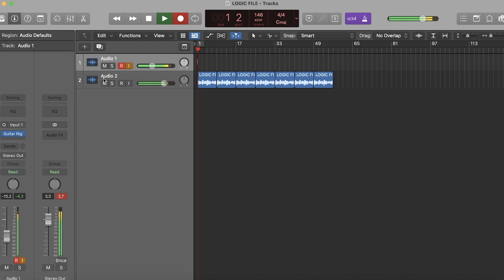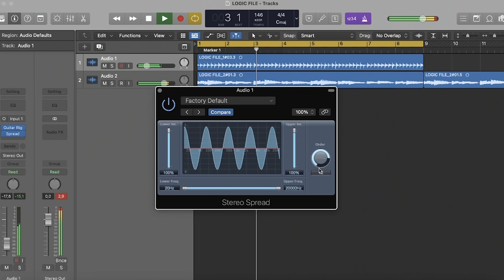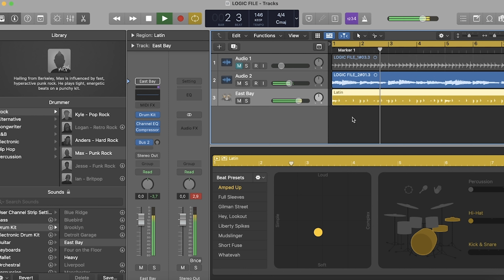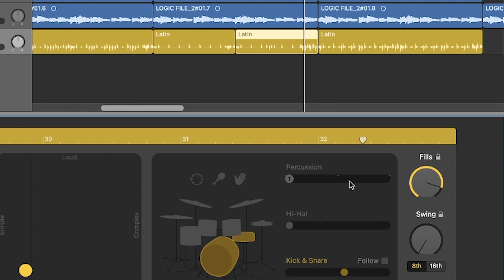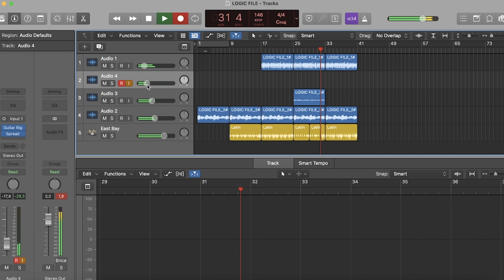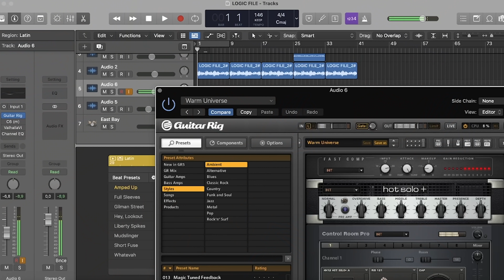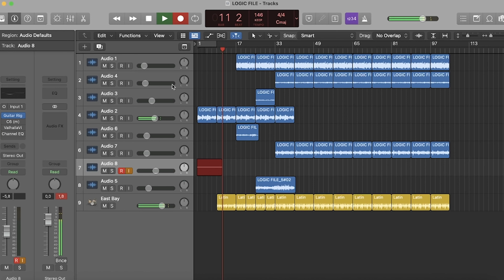I QUIT USING FL STUDIO To Make Guitar Melodies!!! 🎸 *COOK UPS #32*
So Today, we descend back into my lovely studio in the heart of Belgium's capital 'Brussels'. I woke up this morning feeling like a ROCK STAR so decided to create a super fire PUNK ROCK track in Logic Pro X. I didn't use Fl studio because of Logic's crazy Drummer plugin and it's usability for recording live instruments 😍

Making a punk rock track